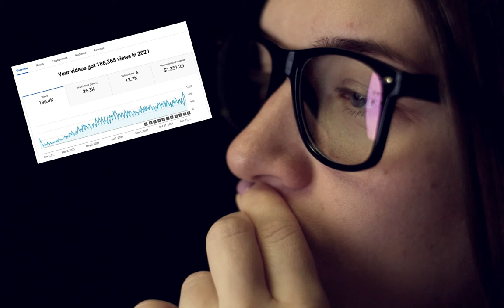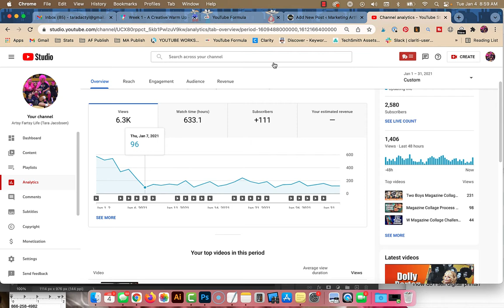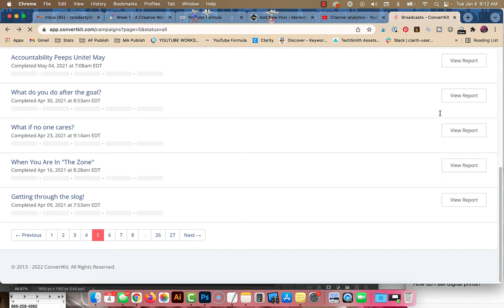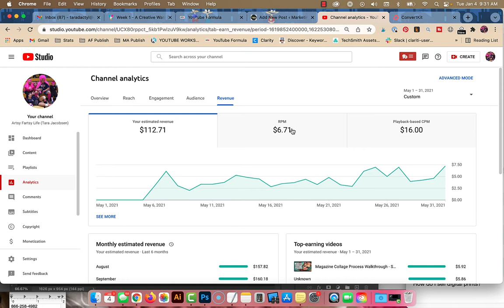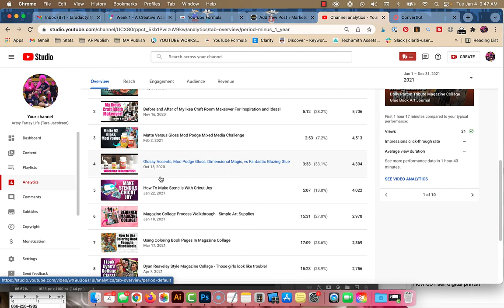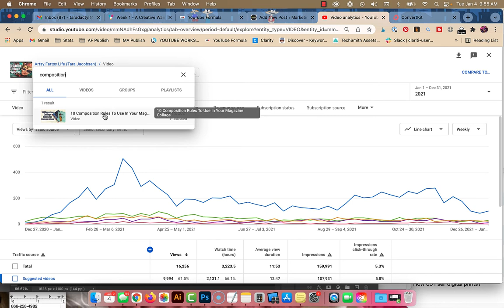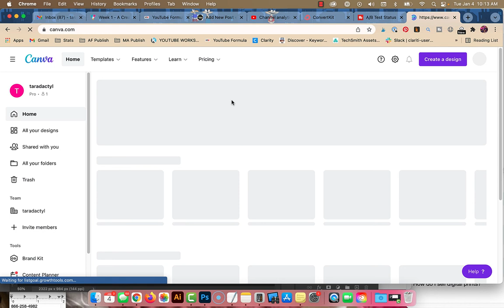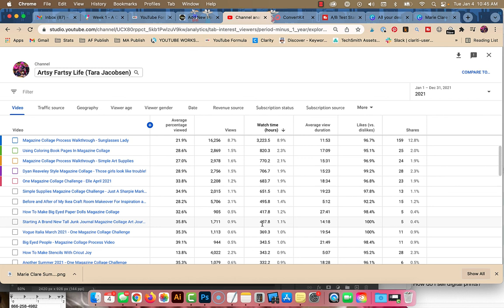I Made A Video A Day In 2021 - Behind The Scenes Youtube Analytics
Today I am going to show you how I started my (super small for now) YouTube channel by doing a video a day for a year. My goal was to do enough videos that I could collect data to be able to make even better videos this year!

PRODUCTS USED

ConvertKit - My email provider... I LOVE the stats I can get on clicks and opens!

TubeBuddy - How I am doing the split testing of the thumbnails.

TIMESTAMPS

00:00 Intro
01:33 Starting Youtube Stats
02:05 Traffic Sources Starting Out
03:15 Stats January 2021
05:59 Getting Monetized on YouTube!
09:36 May 2021 Youtube Stats
11:04 December 2021 Youtube Stats
13:10 2021 YouTube Stats Year In Review
21:26 Using Your Blog To Drive Video Views on YouTube
24:30 Impressions To Click Through Rate - How To Get More Clicks WIth Thumbnails
29:30 Average Percentage Viewed